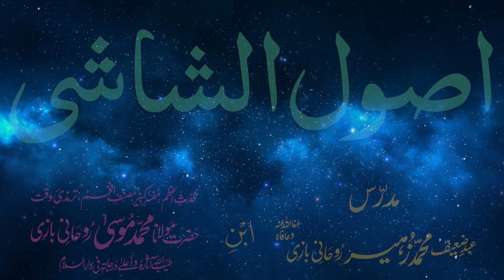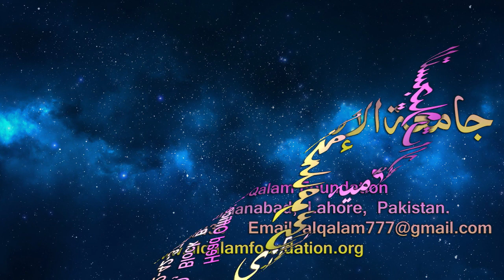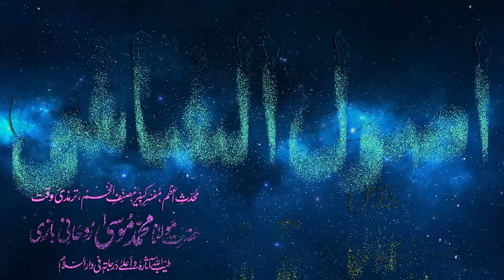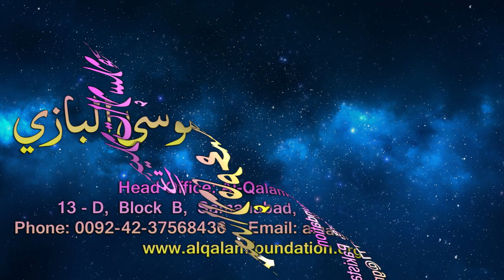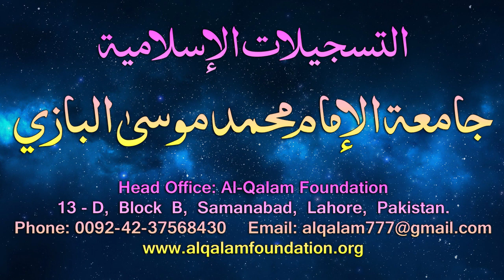Usul-e-Shashi Dars - 115 - page - 096 - by Maulana Muhammad Zuhair Albazi - 20/07/2006